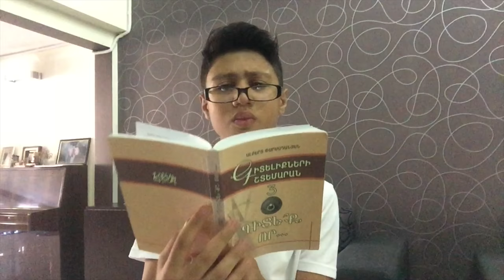Խնդիրներ դասերի ժամանակ// back to school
⚫️social media⚫️